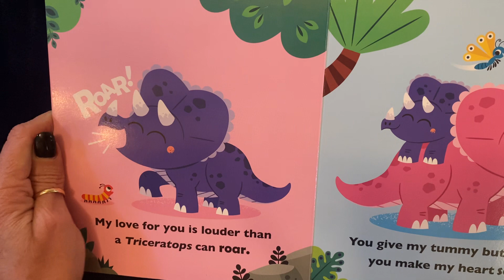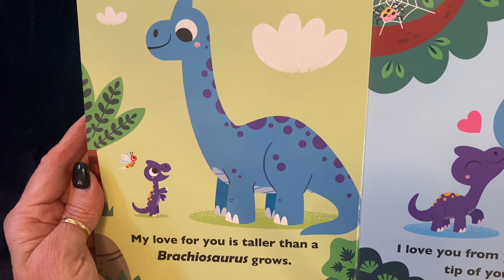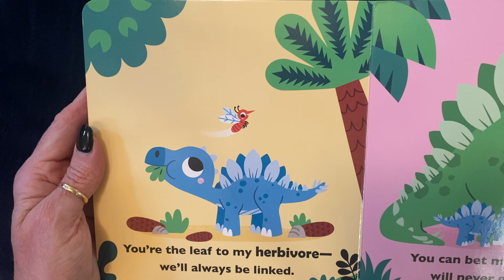You Make My Heart Saur By:Maggie Fischer (Author), Todd Lauzon (Illustrator) Read aloud by: BeBe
Say “I love you” with a roar in this cute board book that's perfect for dinosaur fans!

My love for you is bigger than a T. rex can bite.
You’re really something special; I think you’re dino-mite!

Read and roar along with the dinos in this adorable board book. With chunky pages perfect for little hands, colorful illustrations, and a sweet rhyming story, this is sure to become a story time favorite!